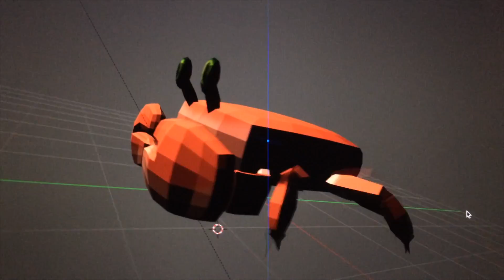GameEngine, Part 3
As I learn new approaches and methods I find that the GameEngine becomes more stable. I am starting to see some potential in this as a hobby and working title.